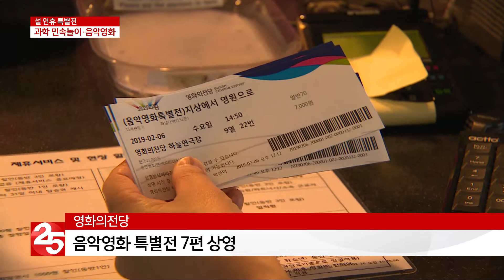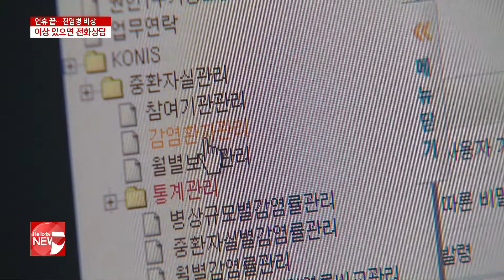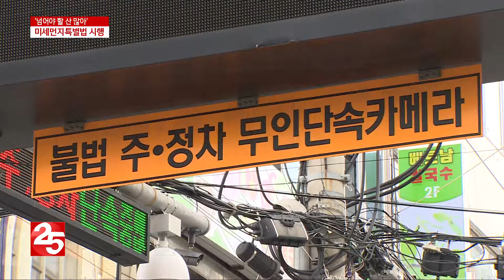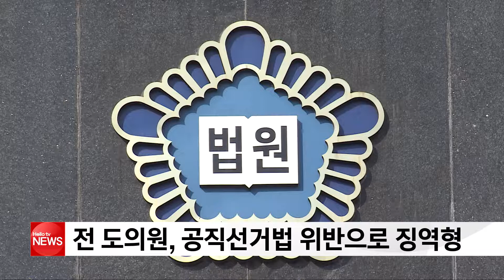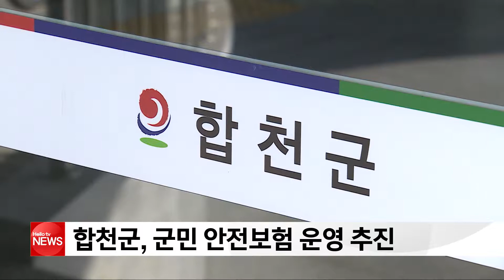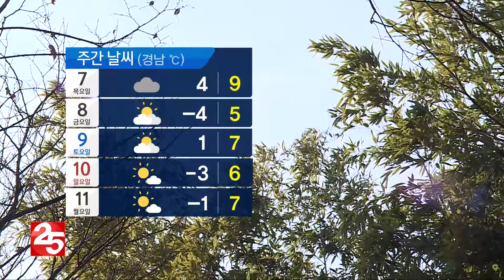2월6일 헬로TV뉴스 경남